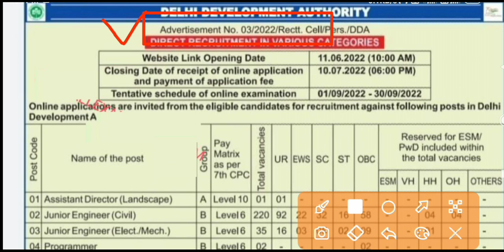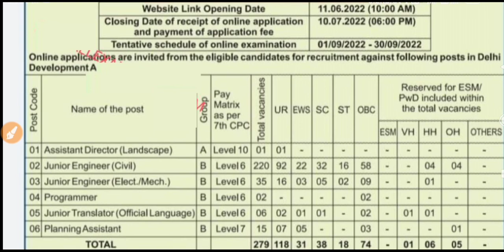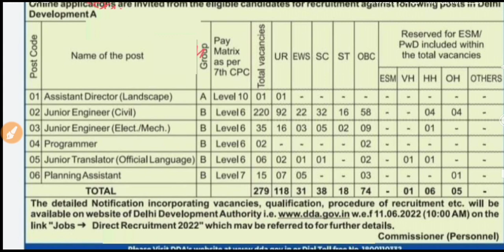DDA JE VACANCY 2022 | DDA JE RECRUITMENT 2022 | DDA Junior Engineer Recruitment Our | Diploma Engg